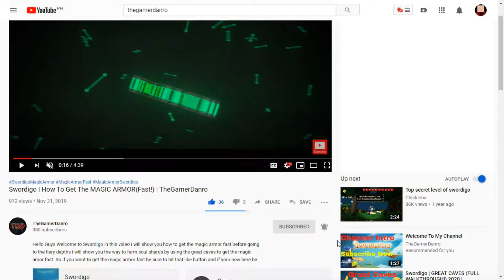Minecraft: Bedrock Edition - Let's Play Part 6: Finishing The House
Peace Out!